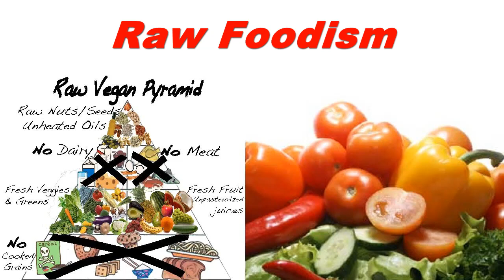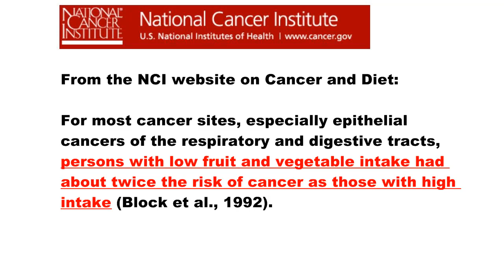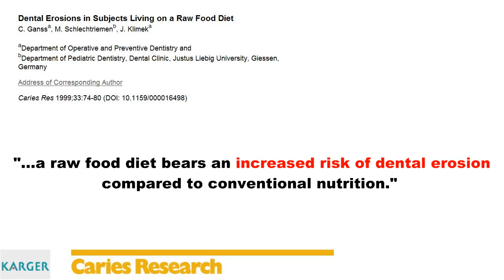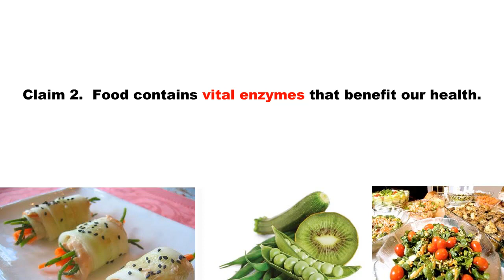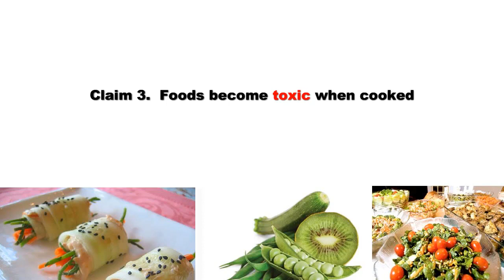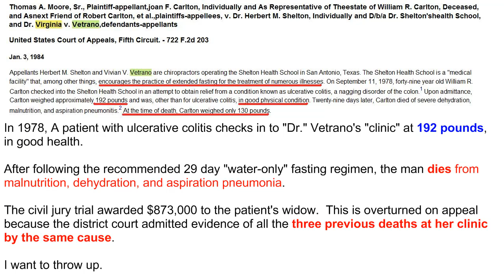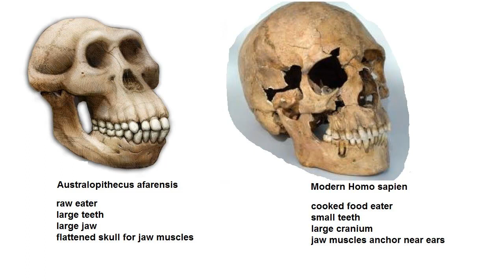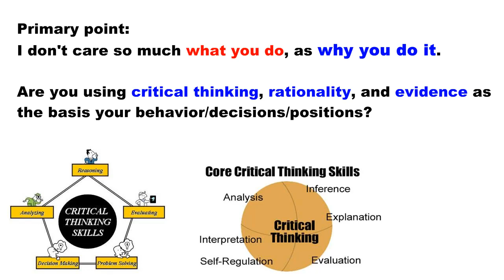Raw Food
Raw food is just another form of extremism.  It takes a very good idea: increased consumption of fruits and vegetables, and can take it too far.  The reasons to follow an all-raw diet are just bad logic, and can cause great harm.